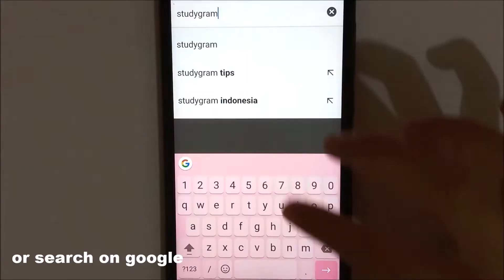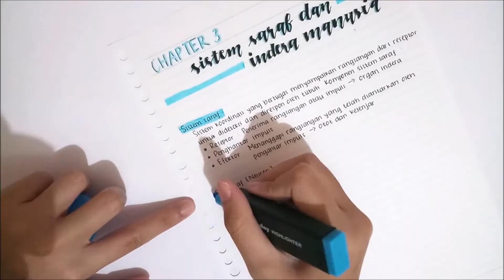How I Improve My Notes + My Essentials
Today's video is about how I improve my notes 'cause y'all have been requesting me to make this video so I did. I also tell you my notes-taking essentials. And for more title ideas for your notes, check out my last video : 70 Title or Header Ideas in 4 Minutes

Hey guys! My name's Karin and I'm Indonesian. I will share a lot of things in my channel. Hope my videos can inspire and entertain you!